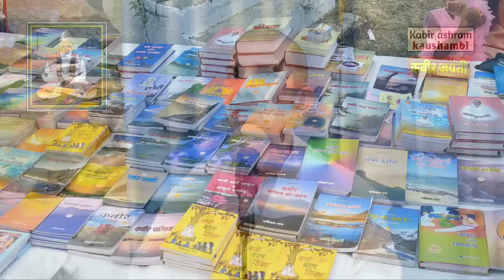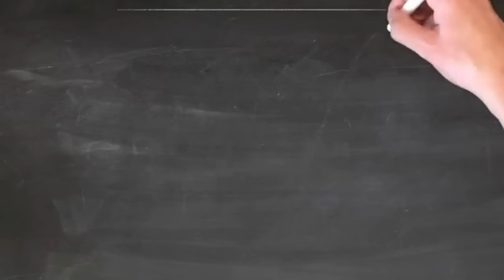कबीर जयंती🌷/ 626वीं Kabir Jayanti 2024/ कबीर जयंती के अवसर पर भव्य सत्संग–भोजन भंडारा/ साधु राम दास/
2023 Kabir jayanti
2022 Kabir jayanti
कबीर आश्रम कौशांबी
संत राम साहब
संत विकास साहेब
कबीर के दोहे
कबीर अमृतवाणी
कबीर जयंती
कबीर जयंती स्पेशल
संत कबीर
कबीर भजन माला
कबीर जयंती 2024
संत कबीर जयंती कब है
कबीर जयंती के उपलक्ष
कबीर जयंती 2024 कब है
कबीर कबीर जयंती 2024
कबीर अमृतवाणी
कबीर साहेब
कबीर पंथ भजन